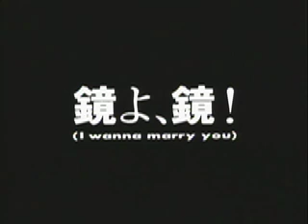Mari Iijima Kagamiyo, Kagami- I wanna marry you-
1st single from Mari's 6th album "Miss Lemon".
Check out the DVD "Something Special Live '90 " (WPBL-90054)
from Warner Music Japan.